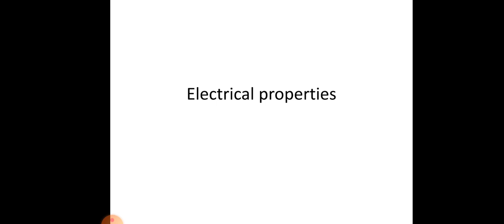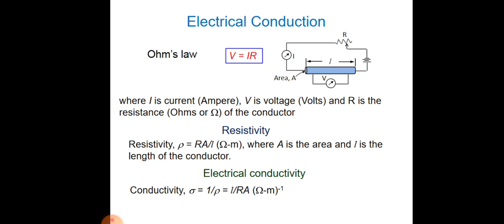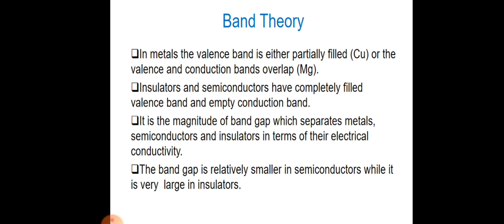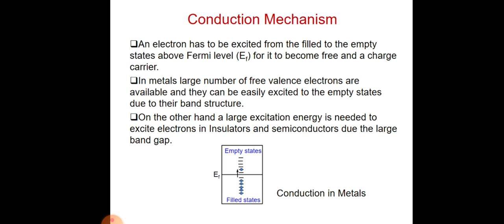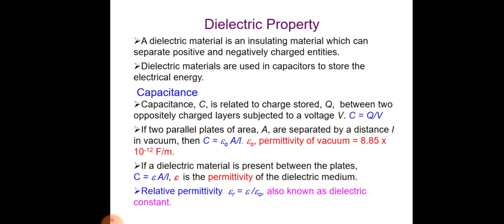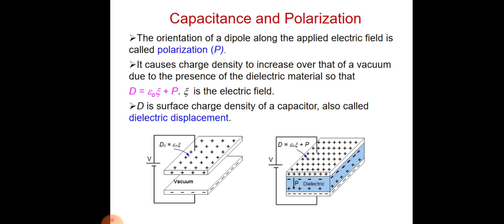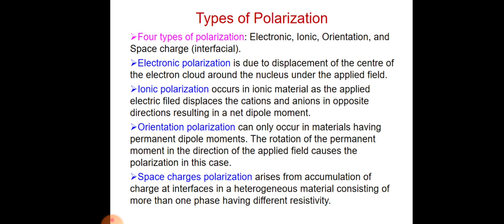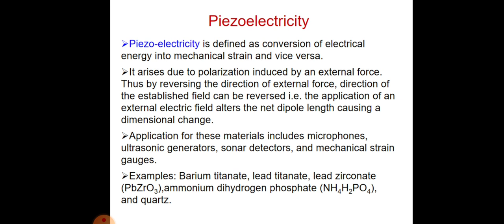المحاضرة ١٠ علم المواد